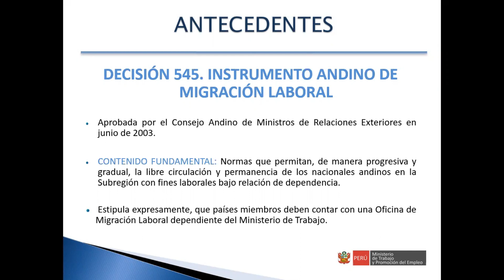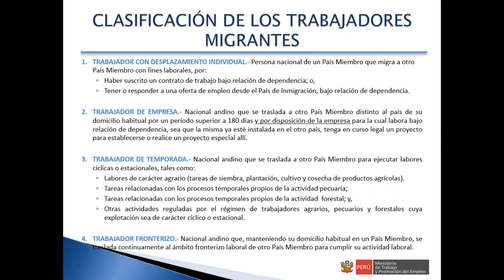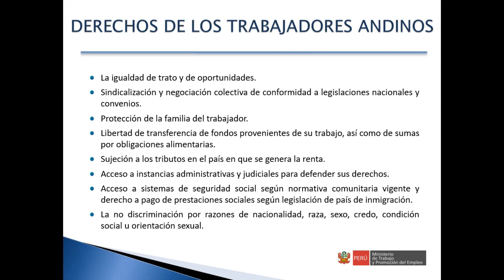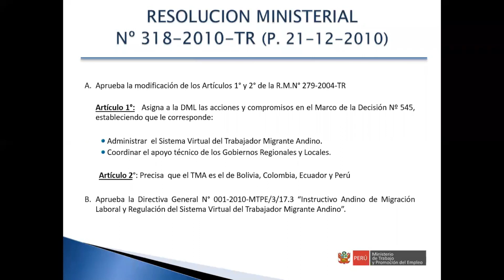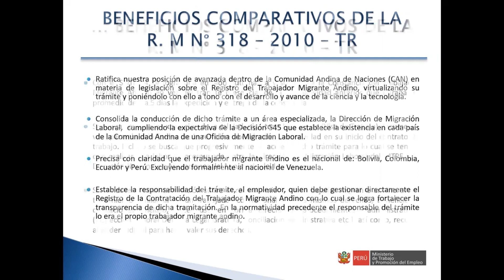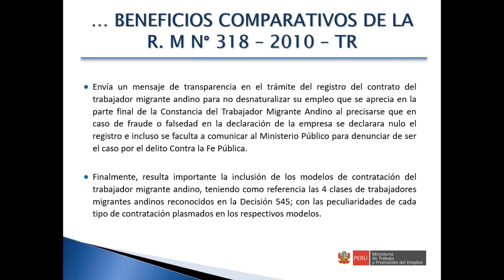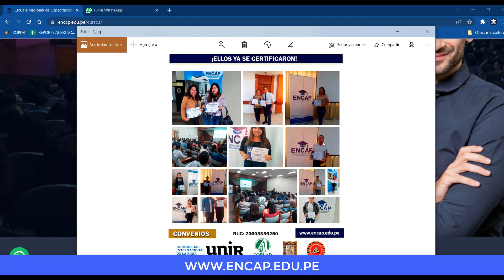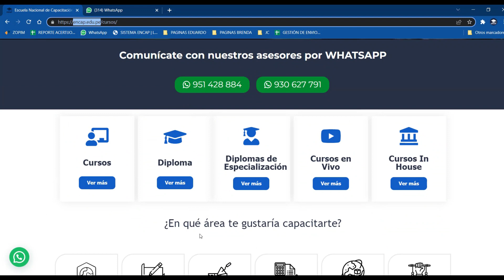CURSO: ASISTENTE DE PLANILLAS PARTE 1 - 2025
❗𝗦𝗢𝗟𝗜𝗖𝗜𝗧𝗔 𝗧𝗨 𝗖𝗘𝗥𝗧𝗜𝗙𝗜𝗖𝗔𝗗𝗢 𝗔𝗤𝗨𝗜́ + 𝗠𝗔𝗧𝗘𝗥𝗜𝗔𝗟𝗘𝗦❗

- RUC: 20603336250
- 4 años capacitando y formando
- 11000 mil profesionales certificados.